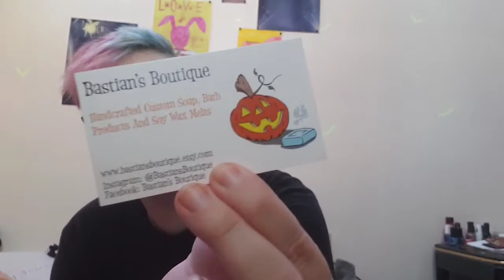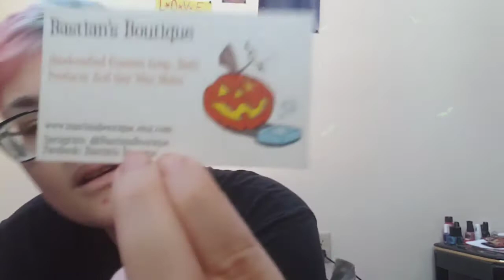Bastain's Boutique unboxing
I was so excited to get these things I definitely recommend!!!